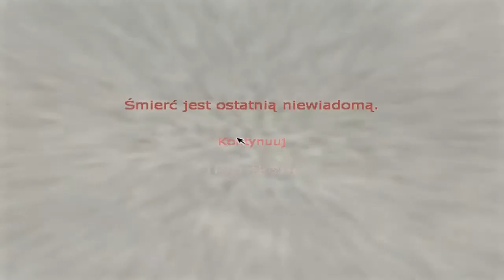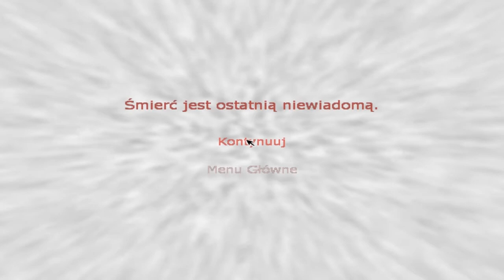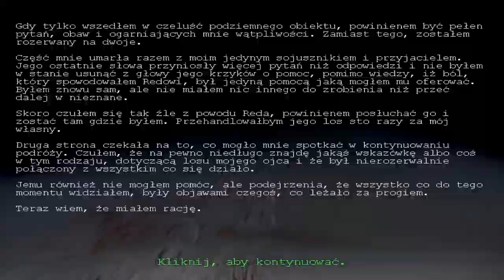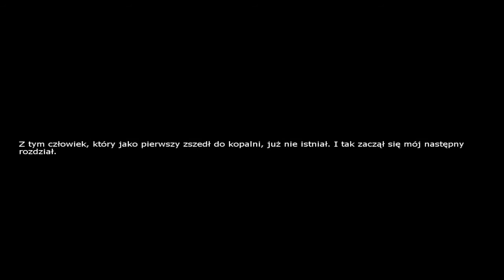Penumbra: Overture #5 Robal atakuje, Red i ciemny korytarz [KONIEC]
Penumbra: Overture

Penumbra: Przebudzenie - akcja gry toczy się w roku 2000. Jest to horror, ciemne korytarze kopalni w Grenlandii, krwiożercze psy oraz wielkie robale a ty posiadasz latarkę, młotek oraz kilof. Musisz się bronić, musisz dowiedzieć się co się stało z twoim ojcem. Piękna oprawa graficzna i soundtrack wprowadzający w mroczny klimat.